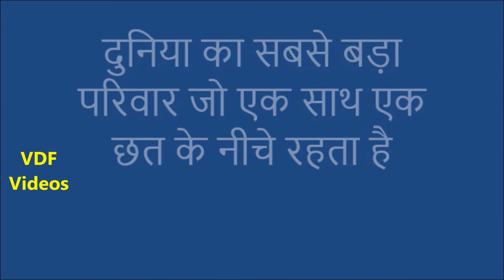100 से भी ज्यादा सदस्य है इस परिवार में तो There are more than hundred members in this single family